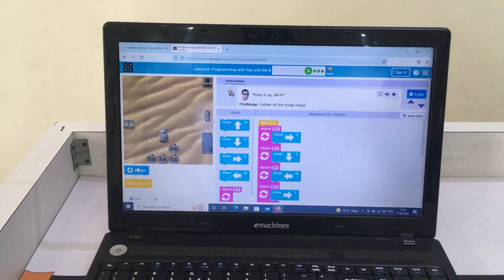Programming with Rey and BB-8 Code & Explained By Jeeyansh Sindhav From RoboFunLab Porbandar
In this lesson he code for collect all scrap metal  using direction and repeat block.